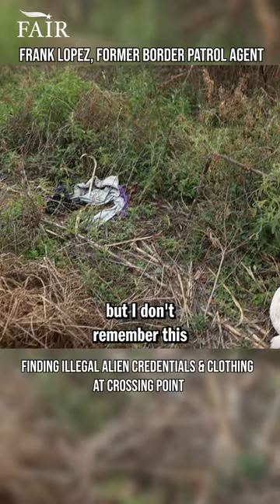Discarded Foreign IDs and Clothes Found at Illegal Alien Crossing Point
Join us in stopping illegal immigration and advocating for stronger enforcement!